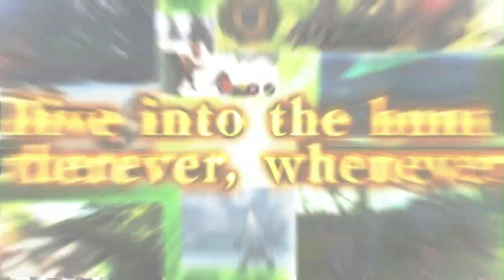Monster Hunter Freedom Unite iOS Trailer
This new trailer announces Monster Hunter Freedom Unite for iOS.